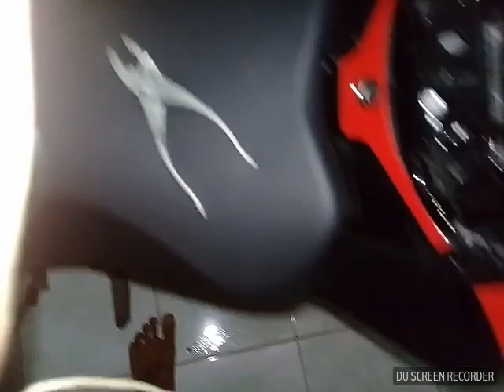Cara membuka jok depan cbr150r facelift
Untuk pemula